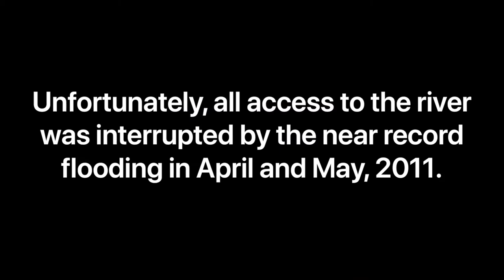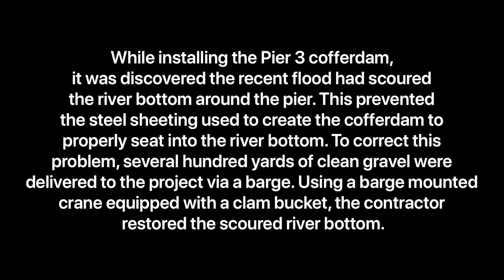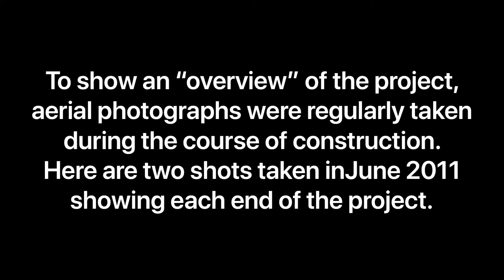A Tale of Bridging the Gap - Part 2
Continuing the saga of building the new Milton - Madison Bridge.